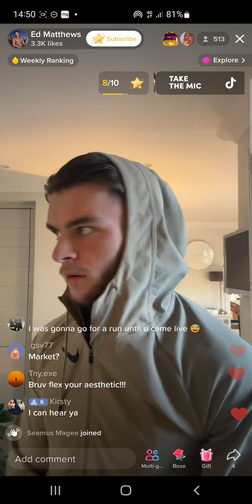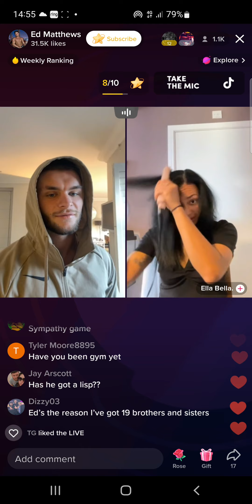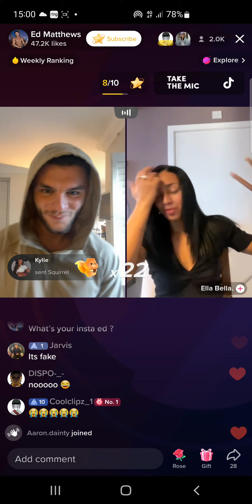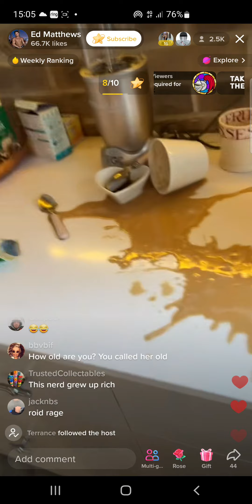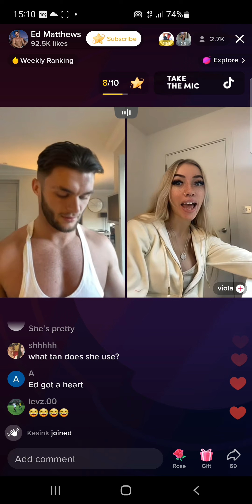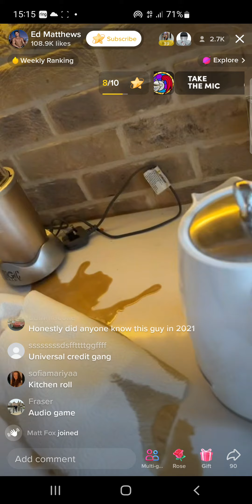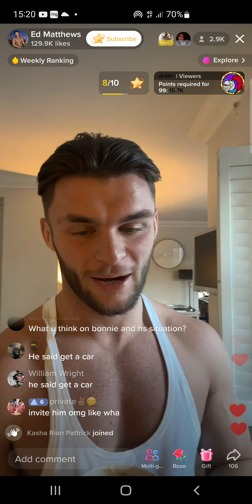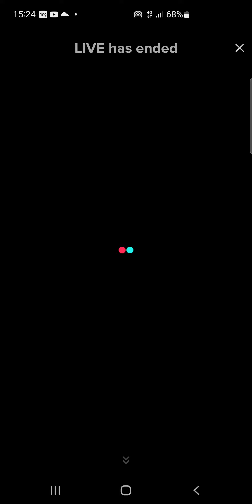EdMatthews TikTok Live 21/1/23